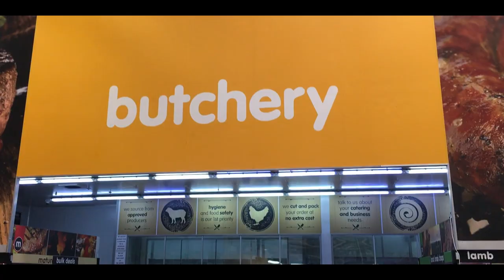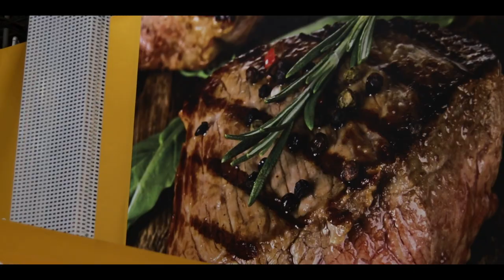Makro SA Fresh and Butchery | Max Media VIP Video Productions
Makro SA Fresh and Butchery | A commercial produced by Max1 Productions, at Jozibuy.com, and commissioned by our great Noxolo Ncalane.

Hire a Commercial Videographer and Video Editor.

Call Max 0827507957